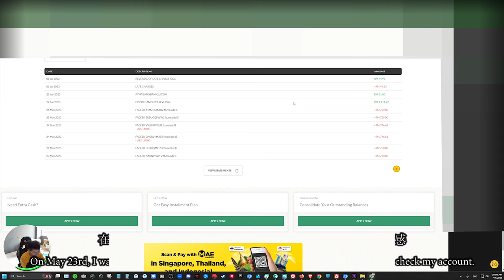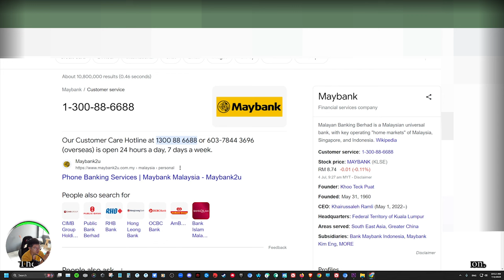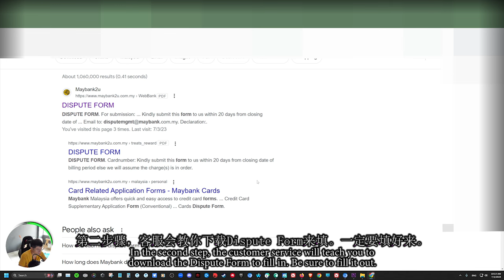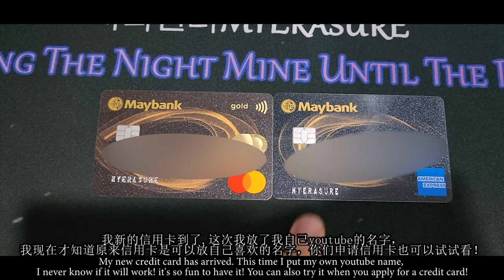我被面子书广告骗了 RM4411.22～～ I GOT SCAMMED BY FACEBOOK ADS~~!!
在5月23日2023年
我的信用卡被盗用了 RM 4411.22
希望我的视频可以帮你们解决问题！！

My credit card was stolen for RM 4411.22
I hope my video can help you solve your problem! !